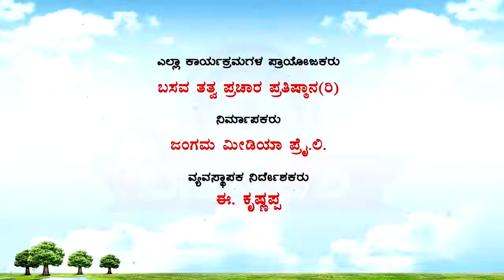Sri Basava Tv- Pravachana- Speech- E.Krishnappa- Ep 08